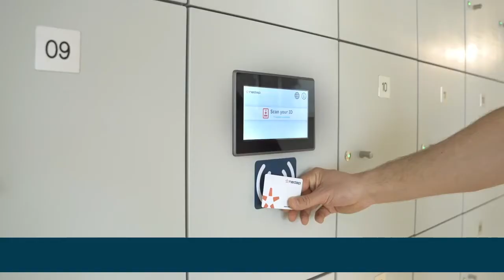Découvrez la nouvelle solution de gestion des casiers sur AEOS